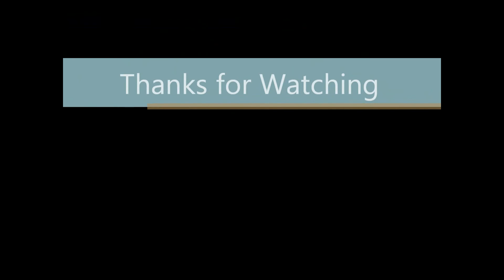Lets Play - Order and Chaos Mendel Ranger Chronicles #8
So i found a video of from a few weeks back that i totally forgot to upload lol. Its of my mendel ranger in the prison dungeon normal. Hope you all enjoy!